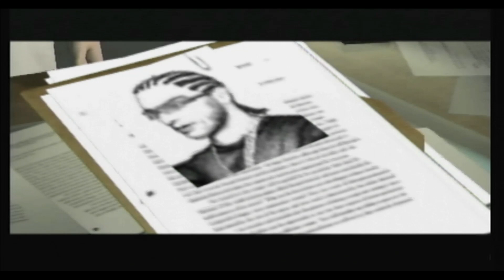25 To Life Ep.4 Feds Watchin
Thanks,💜💜💜💜